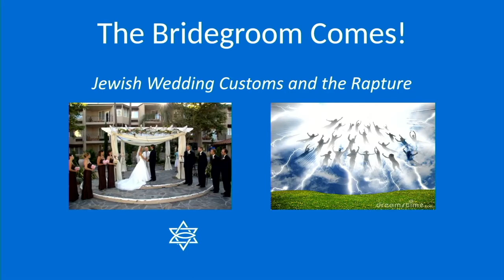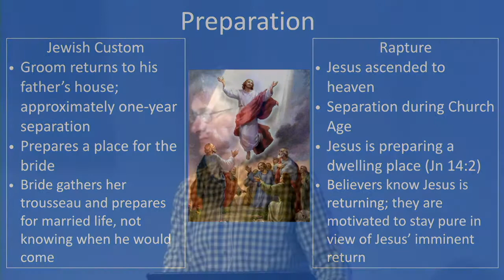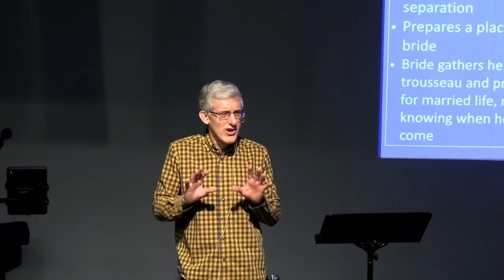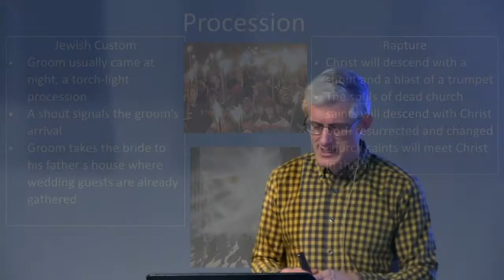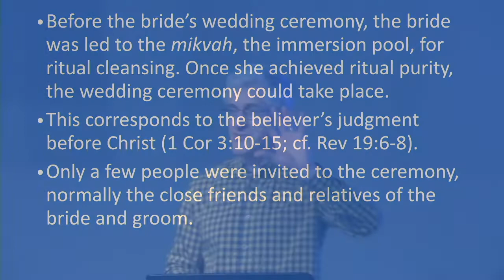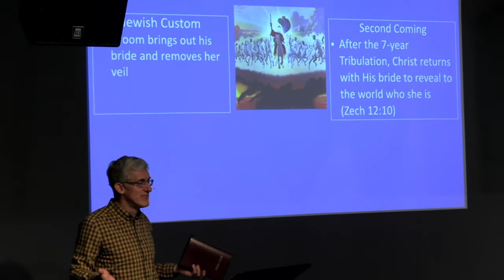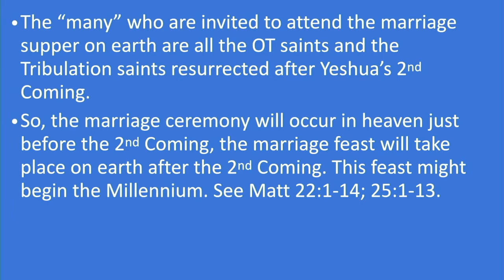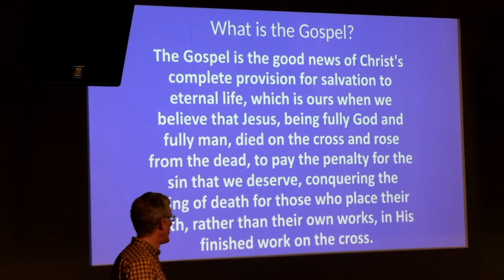** John 14:1-4 The Bridegroom Comes - Jewish Wedding Customs and the Rapture **